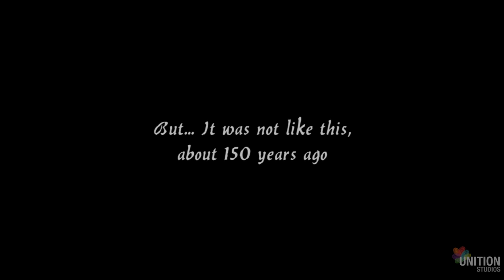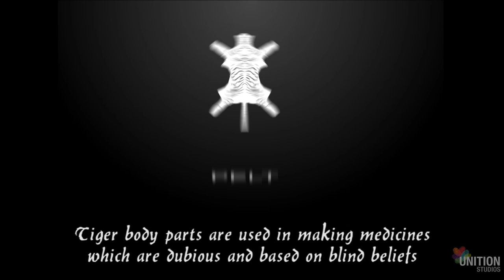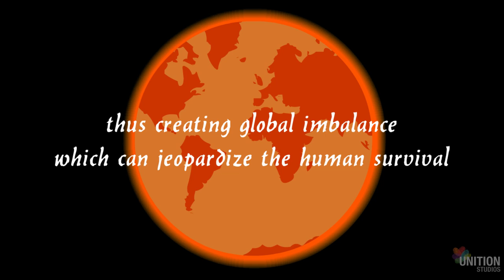Save The Tiger- Jeene Do Hamein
Tigers- One of nature's finest creations is in mortal danger of extinction. We, at Unition Studios, are an ardent fan of this magnificent species and this 2D silhouette  animation film is our endeavor to create the awareness for their conservation. We have also created an original soundtrack titled 'Jeene do Hamein' for this very purpose which is incorporated in the video.